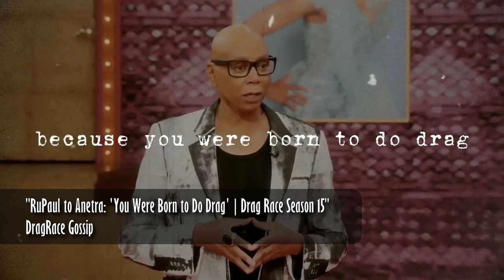What If Anetra Was the RPDR Season 15 Pokémon Champion?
In this RPDR and Pokémon crossover, we pretend that Anetra is the winner of RuPaul's Drag Race Season 15 by giving her a full team of six Pokémon. This team-building exercise is inspired by the main games, in which your goal is to become the Pokémon League Champion and be the very best like no one ever was.

Since Anetra is the Pokémon Champion in this scenario, Sasha Colby will instead have an Elite Four team. The teams will be loosely based on their runway presentations and overall brand. Gym Leaders, Elite Four members, and the Pokémon League Champion are determined by each queen’s placement in the competition.

GUIDELINES:
• The eliminated queens will be the Pokémon Gym Leaders; the four runners-up, the Elite Four members; and the winner, the Pokémon League Champion.
• Gym Leaders will have a maximum of three Pokémon on their team, each Elite Four member will have four, and the Pokémon League Champion will have six.
• All the queens will have a type specialty but may not necessarily have a team of Pokémon entirely based on their assigned type.

TIMESTAMPS:
0:00 - Today's Gay Agenda: Water is Gay
0:19 - Joining Discord & Other Intro Things
0:52 - Sasha Colby (Elite Four Member)
3:48 - Anetra (Pokémon League Champion)
7:42 - Have You Heard the Voice?

• "Battle! Elite Four" - Pokémon Scarlet & Violet
• "Battle! Top Champion Geeta" - Pokémon Scarlet & Violet
• "Victory! Top Champion" - Pokémon Scarlet & Violet

*Backgrounds, runway photos, and other media were taken from search results on Google Images, Bulbapedia, the official RuPaul’s Drag Race YouTube channel, and the community Wiki page.

ABOUT ME:
My name is Roberto Christian but you can call me Robby for short! I’m an awkwardly charming Puerto Rican and a long-time Pokémon enthusiast. I'm best known for my RuPaul's Drag Race crossovers but I hope to keep you entertained with my other Pokémon content as well.